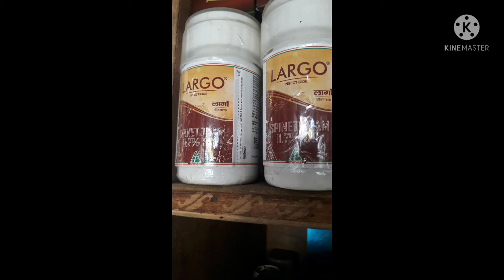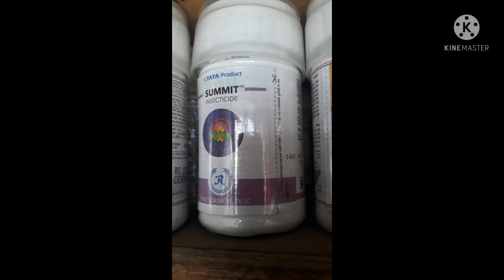बैगन की फसल मे कीटों का नियंत्रण